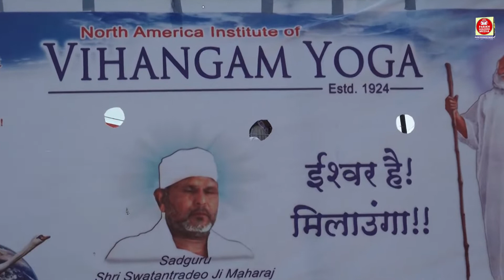Vision Of Asia - Community News | Thursday August 26th